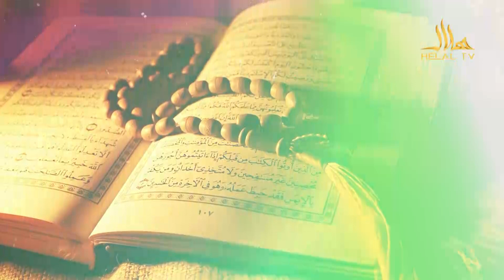انسان علم له کومه ځای کړ؟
پوهاند دکتور محمد مزمل اسلامي